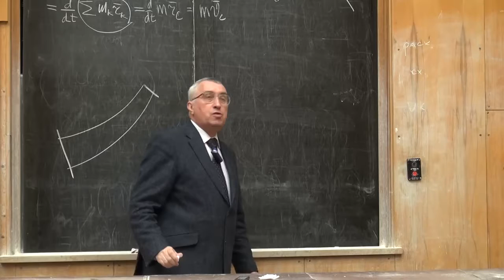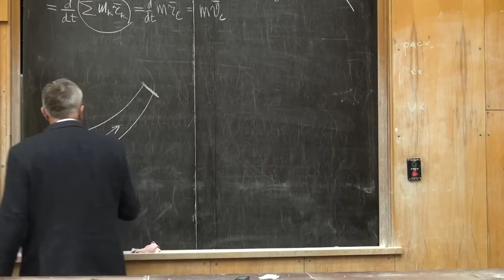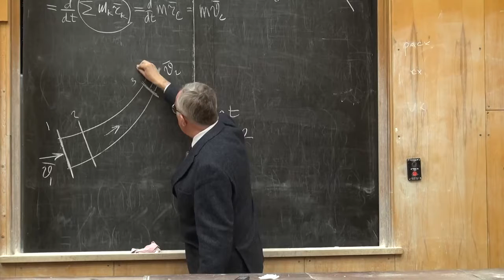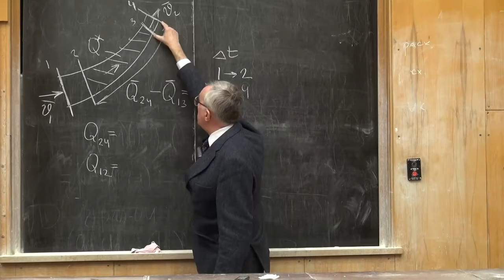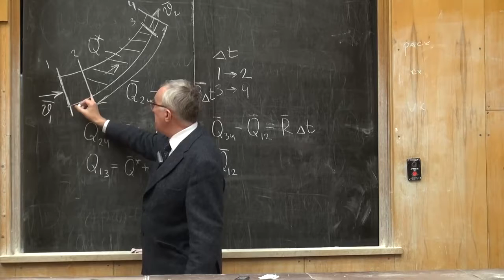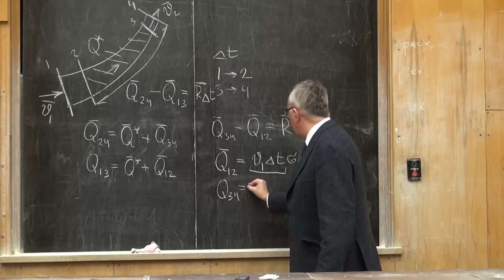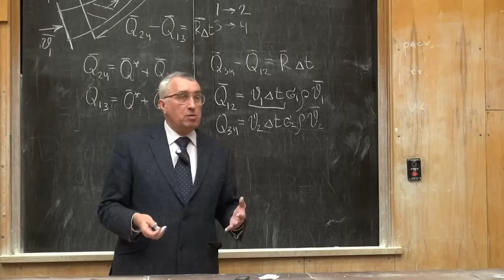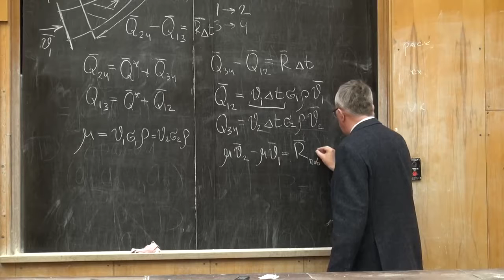06 Teorema Ejlera o dvizhenii zhidkosti 720p